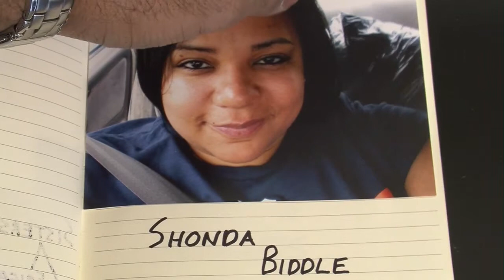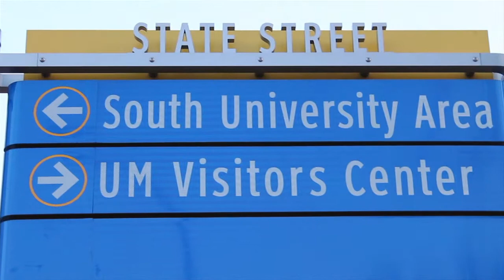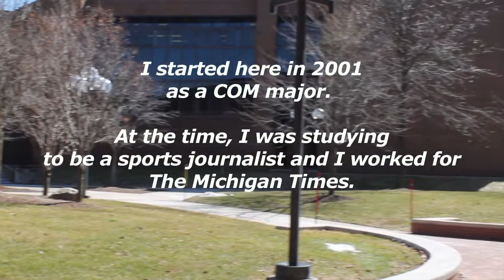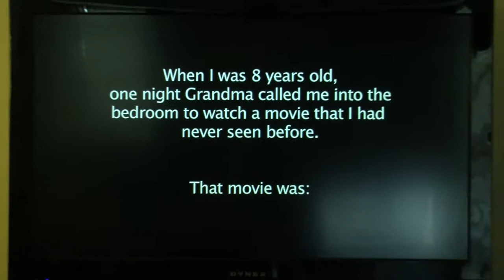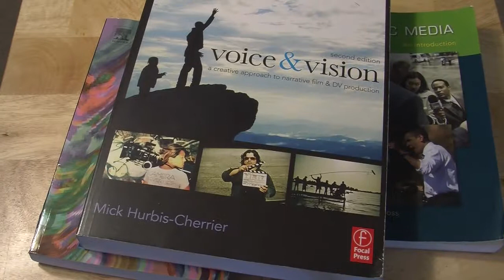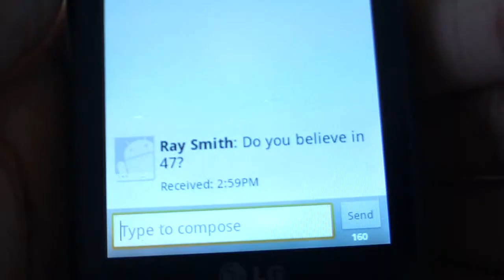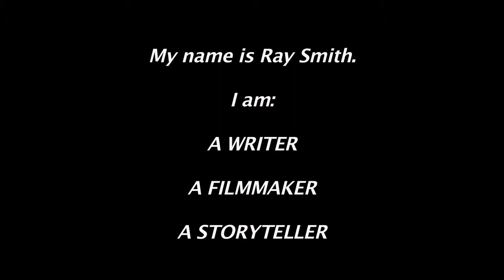Ray Smith Video Diary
Created for the Documentary Production course (MAET 250) in the Media Arts & Entertainment Technology program at Mott Community College.